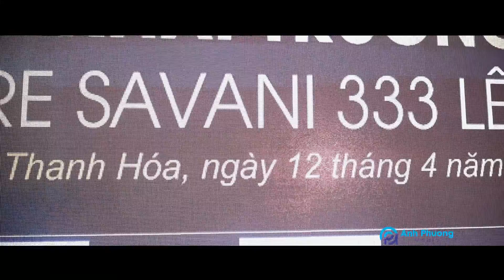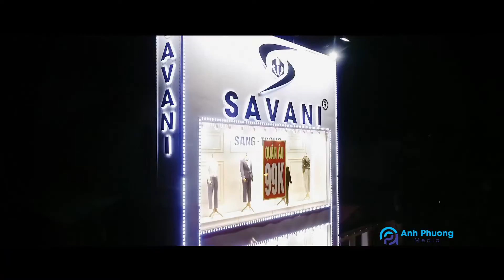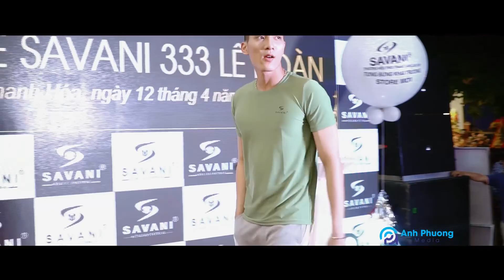Khai trương thương hiệu thời trang nam Savani Thanh Hóa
Đơn vị thực hiện: Anh Phương Media
Ngày: 12/04/2019